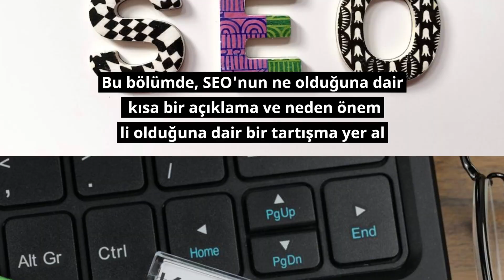SEO Rehberi: İnternet Sitesi Üst Sıralara Nasıl Çıkar?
Bu makale, SEO ve internet sitelerinin üst sıralara nasıl çıkarılabileceği hakkında bilgi sahibi olmak isteyenler için rehber niteliği taşıyor. İlk bölümde, SEO kavramının açıklaması ve alt üst başlıklar ile anahtar kelime kullanımının önemi ele alınıyor. İkinci bölümde ise, internet sitesinin hızını artırma, içerik oluşturma ve backlink alma stratejileri gibi, trafiği artırmak için neler yapılması gerektiği anlatılıyor. Bu makale, internet sitelerinde üst sıralara çıkmak isteyenler için faydalı bir kaynak niteliği taşıyor.